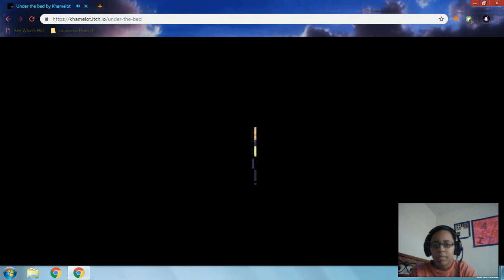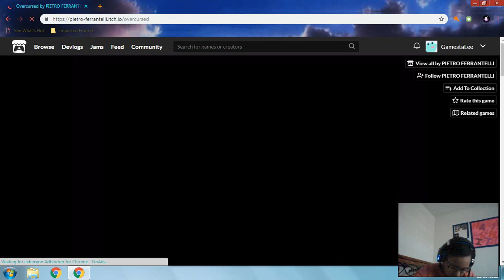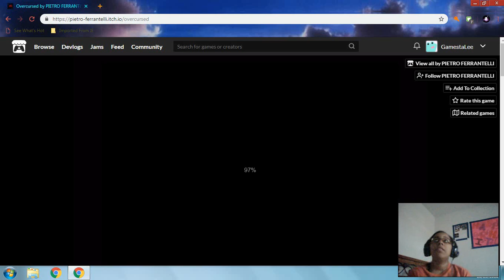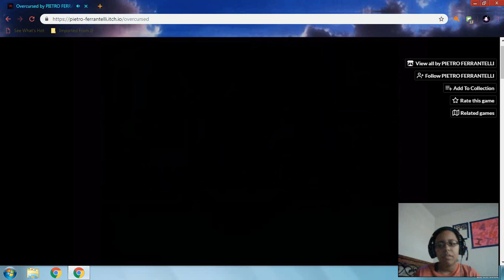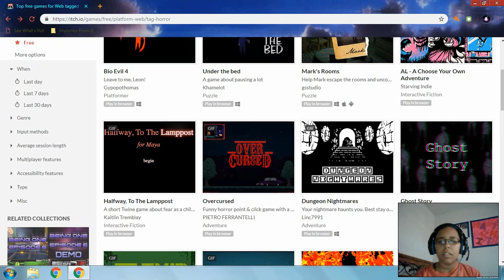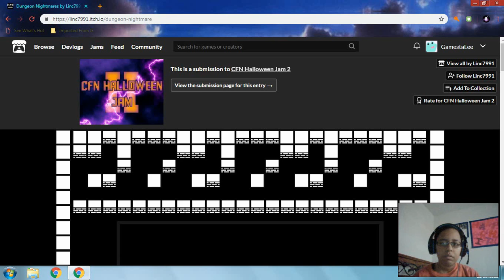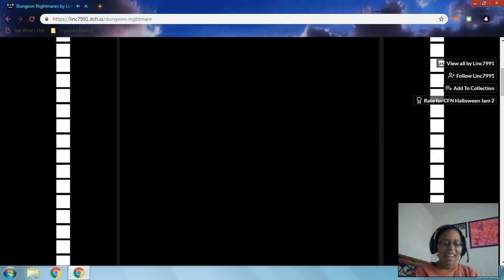Horor Games Compliation Part 1